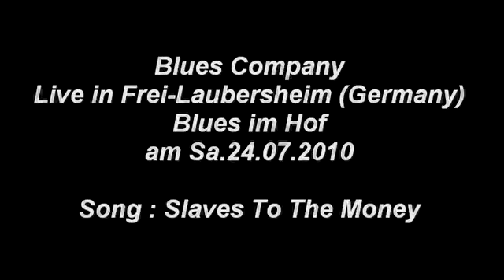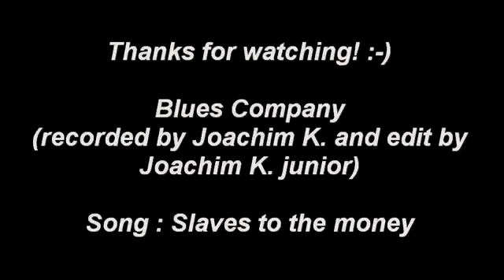Blues Company - Slaves To The Money + Baby please don´t go